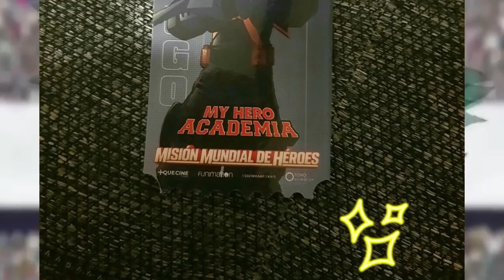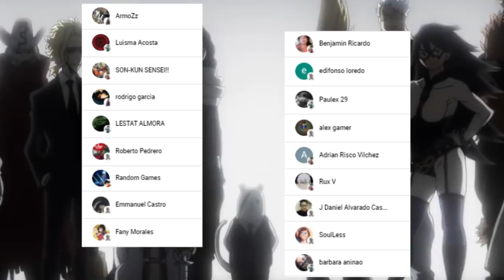Boku no Hero World Heroes Mission 🌎 Es una LOCURA !!! OPINION y ANALISIS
HOLA AMIGOS LES TRAEMOS UN NUEVO VÍDEO ESTA VEZ CON EL PRIMER PREGUNTAS Y RESPUESTAS DE 2022, DEJENME SU OPINION EN LOS COMENTARIOS.